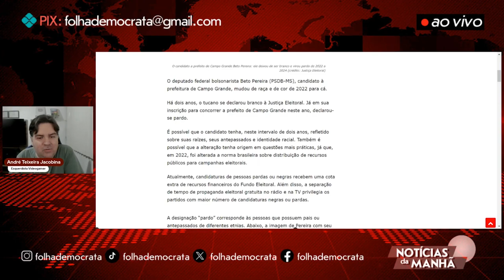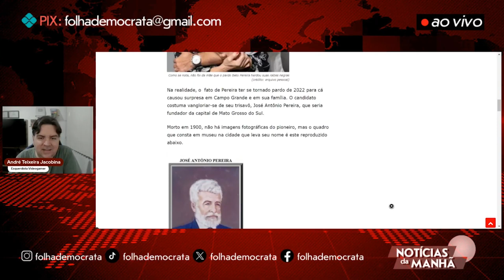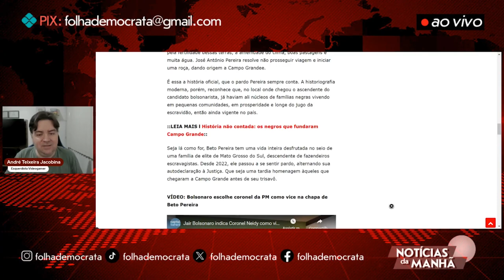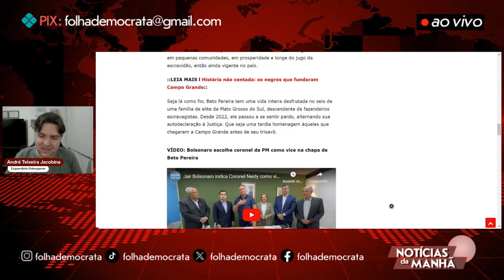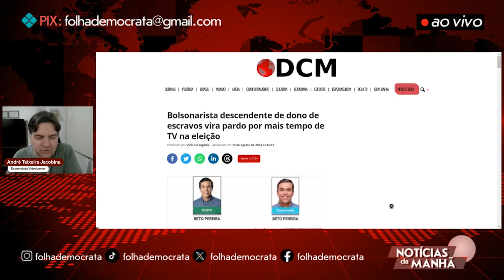Bolsonarista descendente de escravocrata SE DECLARA PARDO para ter MAIS TEMPO de TV na eleição